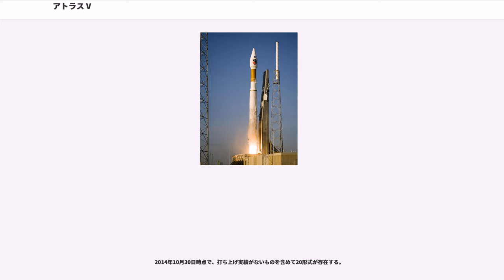アトラス V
アトラス V（アトラスファイブ、Atlas V）は、アメリカ合衆国で運用されている使い捨て型ロケット。21世紀初頭に運用が開始されたアトラス・ロケットシリーズの最新型である。アトラスVはロッキード・マーティンが運用していたが、2010年代現在はロッキード・マーティンとボーイングの合弁会社のユナイテッド・ローンチ・アライアンスが運用する。アトラスVはロシア製のケロシンと液体酸素を推進剤とするRD-180を第1段のロケットとして使用し、アメリカ製の液体水素と液体酸素を燃焼するRL-10を第2段のセントールで使用する。

RD-180エンジンは RD AMROSS から供給され、RL-10はプラット&ホイットニー・ロケットダインから供給される。いくつかの仕様ではエアロジェット製の補助ロケットを第1段の周囲に使用する。ペイロード・フェアリングは直径が4または5mで3種類の長さがあり、社が生産する。ロケットはアラバマ州ディケーター、テキサス州ハーリンジェン、カリフォルニア州サンディエゴとULAの本社近くのコロラド州デンバーで製造される。

2012年6月時点の成功率はほぼ完璧に近い。2007年6月15日に打ち上げられたアメリカ国家偵察局（NRO）のNROL-30は上段のセントールロケットの燃焼が予定よりも早く停止したために、2機の海洋偵察衛星は予定よりも低い軌道へ投入された。しかし、アメリカ国家偵察局ではこの打ち上げは成功に分類されるとしている。

アトラスVロケットの信頼性の高さを武器に、ロッキード・マーティンは2014年3月、業界で初めて、そして唯一、打上げが完全に失敗した場合の打上げ費用を100%補償あるいは再打ち上げするプログラムをアトラスVロケットに導入した。また米国政府の契約以外の打上げであれば、部分的なトラブルがあった場合も、費用の一部を払い戻しすることにした。

アトラスVはアトラスシリーズの中で最新の機種である。アトラスIIIと比較すると複数の変更箇所があり、アトラスIIと比較すると再設計に近い。アトラスIVは存在しない。

アトラスVはアメリカ空軍の発展型使い捨てロケット計画の一環としてロッキード・マーティン・コマーシャル・ローンチ・サービシーズによって開発された。使い捨てロケットとはどの段も1度しか使用しない事を意味する。打ち上げはケープカナベラル空軍基地の第41発射施設とヴァンデンバーグ空軍基地の第3発射施設から行われる。ロッキード・マーティン・コマーシャル・ローンチ・サービシーズはアトラスVの世界中の顧客との取引業務を継続する。

最初のアトラスVは2002年8月21日に打ち上げられ、2007年の打ち上げを除いて全て成功した。
アトラスVシリーズは第1段にロシア製のRD-180を備えた新開発のコモン・コア・ブースター(CCB)と最大5基のエアロジェット製の固体燃料補助ロケットを使用する。CCBは直径 12.5 ft (3.8 m)、全長 106.6 ft (32.5 m) で、627,105 lb (284,450 kg) の液体酸素とRP-1を推進剤として使用する。第1段ロケットは約4分間作動して約4MN (860,000 lbf) の推力を離床時に生み出す。この推力の大部分は4.152MNの推力を生み出すロシア製のRD-180によるものである。

セントール上段エンジンはタンク内を加圧することで維持する設計の低温推進剤のタンクである。アトラスVのセントールは 5.5 ft (1.68 m) 延長され、1基または2基のRL10A-4-2エンジンを使用する。それぞれのエンジンの推力は 99.2 kN (22,300 lbf) である。RL10A-4-2エンジンはより信頼性が高く扱いやすく改良された仕様である。

慣性誘導装置 (INU) は以前のアトラスシリーズと同様にセントールに備えられ、アトラスとセントールのタンクの内圧や推進剤の使用を制御する。
セントールのエンジンは宇宙空間において複数回の着火能力を有し、低軌道から静止トランスファ軌道へ投入できる。
その後、3度目の燃焼により静止軌道へ直接投入可能である。セントールロケットは2000年代末現在運用中の液体水素を推進剤として使用する上段ロケットの中で総重量に占める推進剤の比率が最も高いので、同じ推進剤の量であればより高い軌道にペイロードを投入できる。

アトラスVの多くのシステムが徐々に改良されつつある。既存の冗長系の無い航法と計算装置を故障を許容する装置に置...